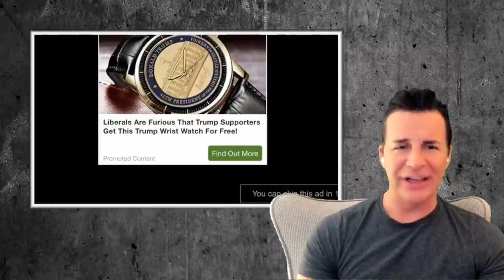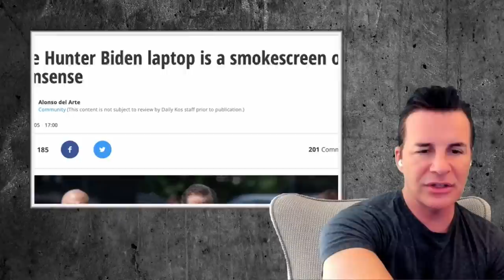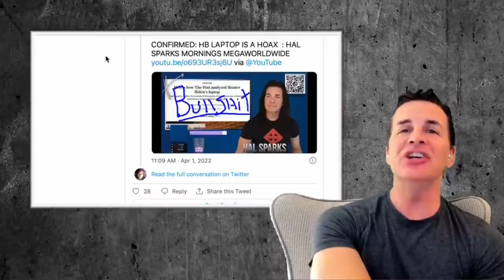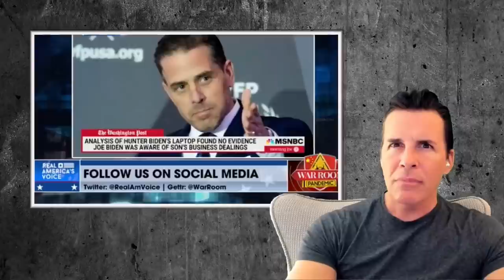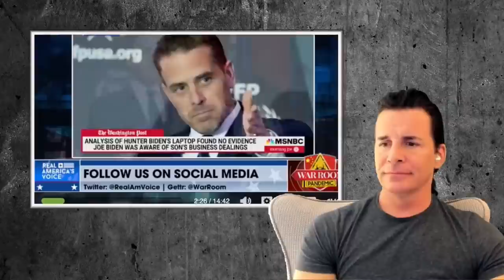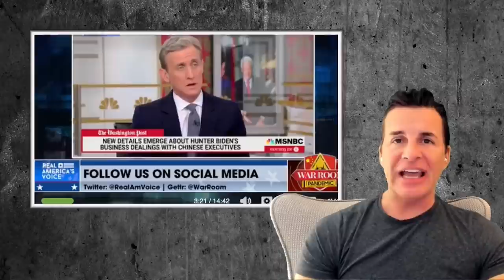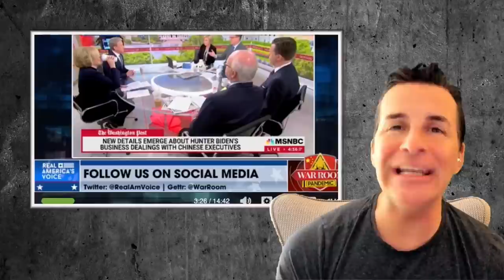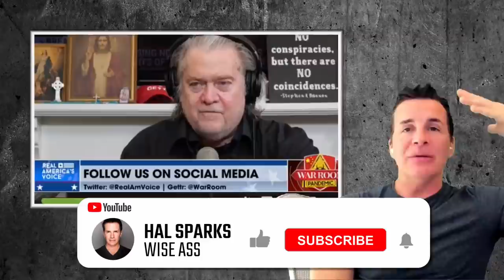Hal in Laguna spots Steven Bannon the looney goon in the moon 🌜